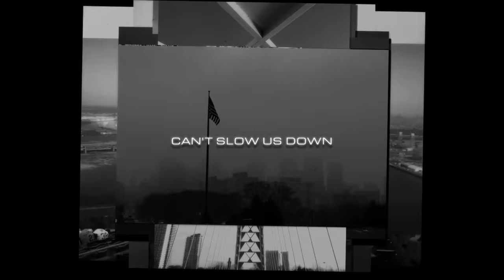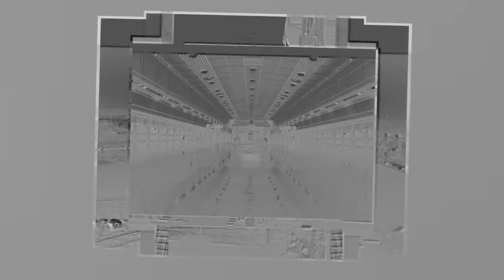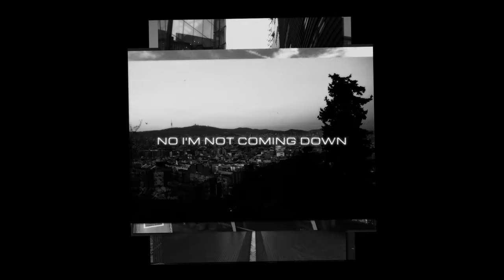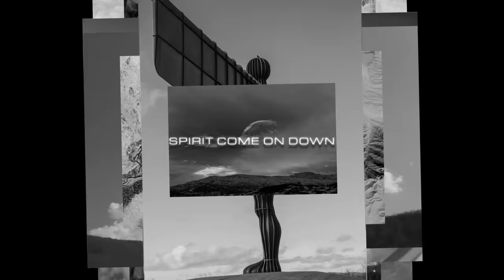U2 - Levitate (Lyric Video)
The official lyric video for Levitate by U2.

From the 20th anniversary super deluxe reissue of the number 1 album All That You Can’t Leave Behind, Levitate was an out-take from the original album recording sessions.  Now fully remastered with a brand new lyric video.